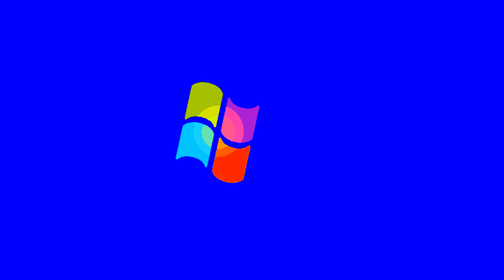All Windows Animations From MS Paint in G Major 556 (G Major 554 + G Major 2 Version)